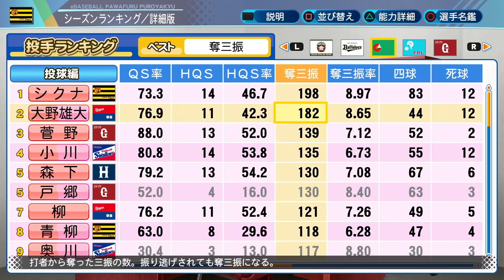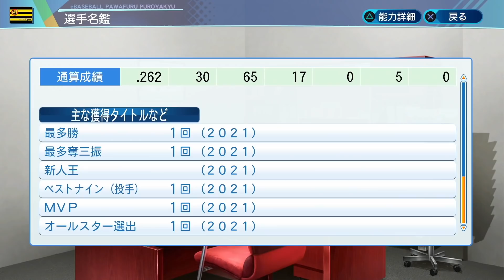#505【輝】輝きすぎて怖い！ガンガン？マス踏んでいけ！サクサクセス＠eBASEBALLパワフルプロ野球2020